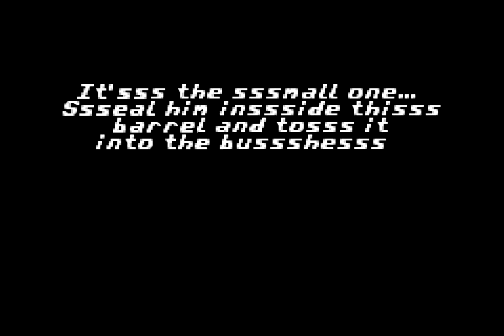World of Playthroughs: Donkey Kong Country: Kongo Jungle (GBA) (Part 1)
Here's the first part of a playthrough of the Donkey Kong Country port for the GBA.  In order to record this, I had to use a RetroN 5.  Just to clarify when I say playthrough there is no commentary, when I say walkthrough there is commentary.